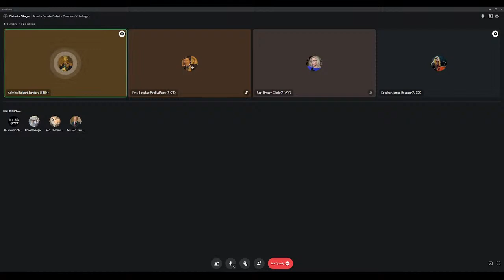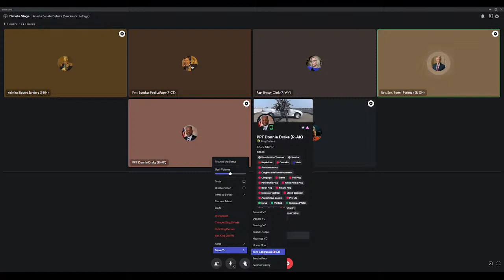Acadia's Senate Debate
Admiral Robert Sanders vs Former Speaker Paul Lepage